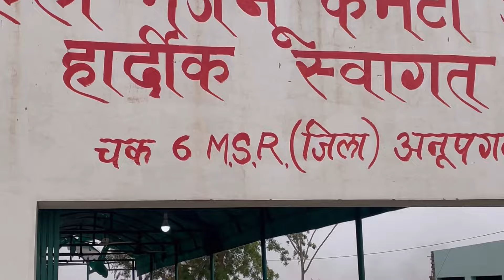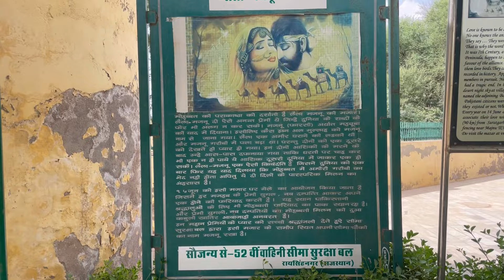ਇਸ ਥਾ ਤੇ ਤੜਫ਼ ਤੜਫ਼ ਕੇ ਮਰੇ ਸੀ ਲੈਲਾ ਤੇ ਮਜਨੂੰ ਆਸ਼ਿਕ ਮੁੰਡੇ ਕੁੜੀਆਂ ਸ਼ਰੇਆਮ ਕਰਦੀਆ ਨੇ ਇਹ ਕੰਮ